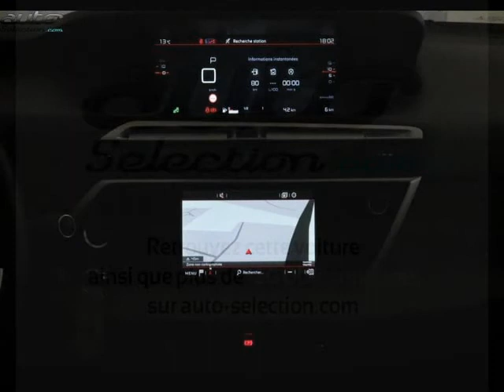Citroen spacetourer occasion visible à Saint-herblain présentée par Les occasions norauto nantes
Cette Citroen spacetourer occasion disponible à Saint-herblain dans le 44 est mise en vente par Les occasions norauto nantes - 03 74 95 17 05 - tous les détails sont